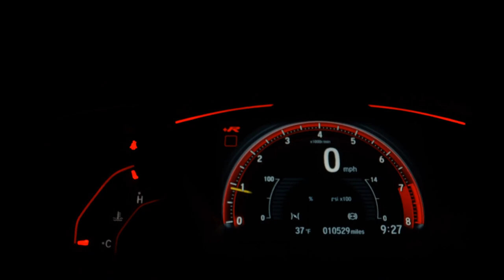RENAULT SANDERO - 2010 - São Paulo/SP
* IPVA 2022 PAGO INTEGRAL *

Veículo: RENAULT / SANDERO 1.0 EXPRESSION 16V
Ano: 2010/2010
Combustível: FLEX
Portas: 4 PORTAS
Câmbio: Manual
Cor: VERMELHA
KM: 106.393

✅ Alarme
✅ Ar Quente
✅ Direção Hidráulica
✅ Rádio
✅ Travas Elétricas
✅ Vidros Elétricos
✅ Limpador Traseiro
✅ Suporte para Estepe
✅ Porta Copos
✅ Som Original